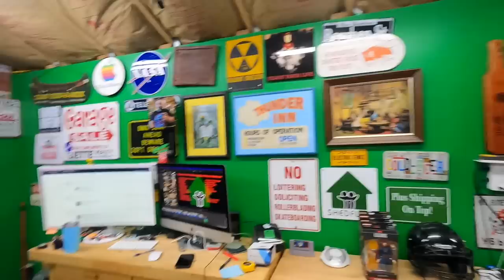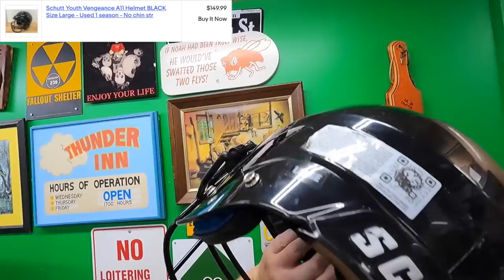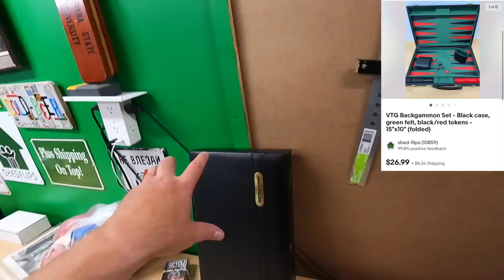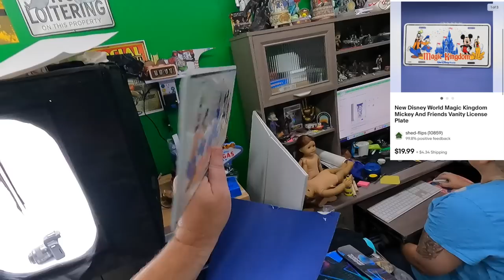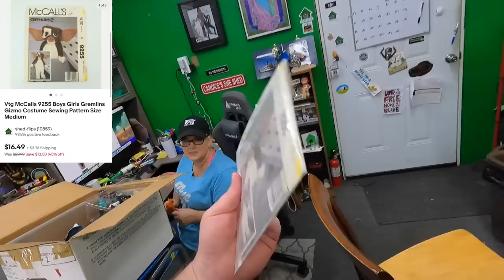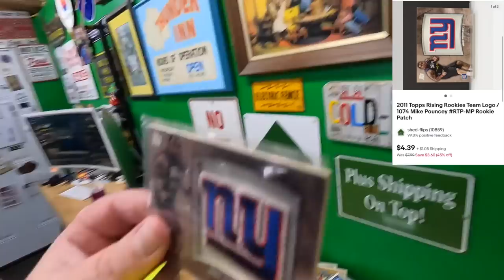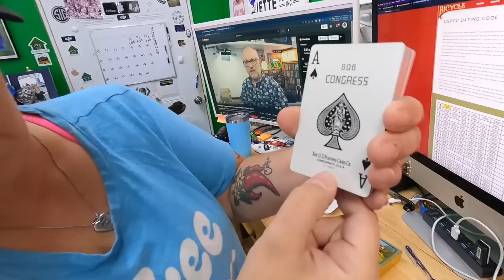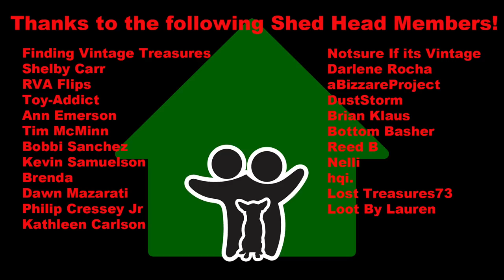36 Things You Can Sell on EBAY for PROFIT